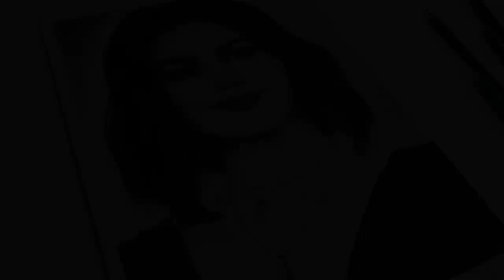Realistic portrait with charcoal || Tutorial ||step-by-step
Moj  : @neha_art_8

@Neha art
@Neha art Shorts